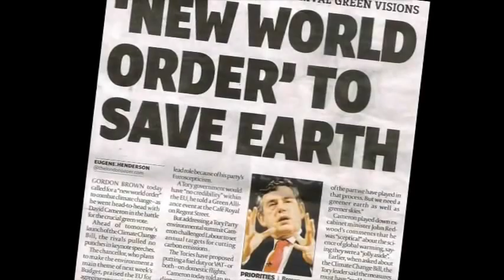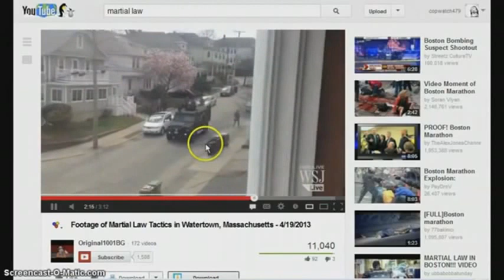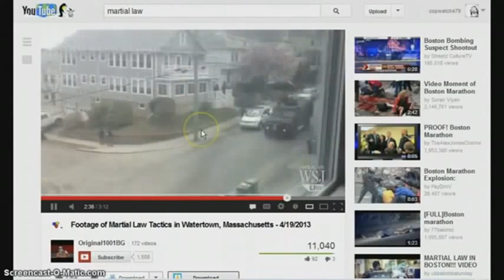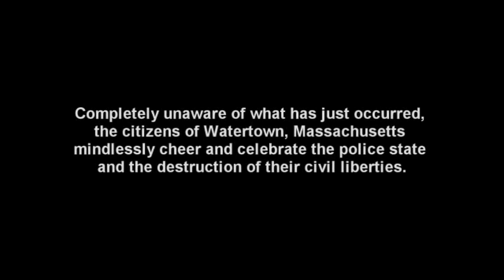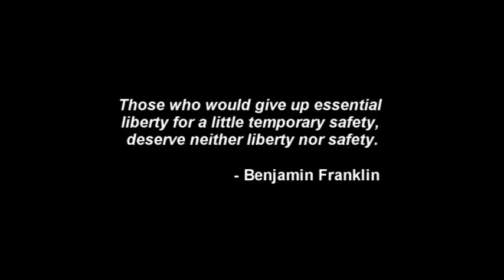AMERICA WILL CHEER THE NEW WORLD ORDER HERES THE PROOF YouTube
Credit to TruthMediaRevolution Please share!! PROOF WACO TX
Let's Share... Share... this video must be shared with max number of people! Do your part now, please share it!